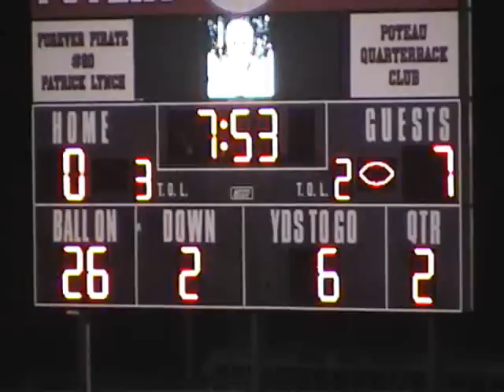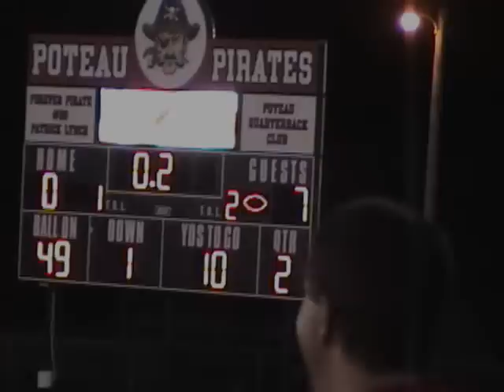2010 Poteau vs Idabel - First Half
Poteau vs Idabel
1st Half action... joined in progress.
Idabel scored early TD after Pirates fumble deep in their own territory.